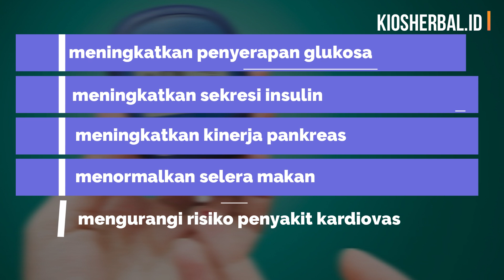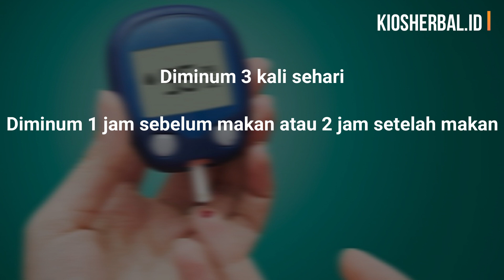Herbal Glucoactive Obat Diabetes » Komposisi, Aturan Minum dan Harga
Herbal Glucoactive adalah Obat Diabetes yang memiliki kompisisi unik untuk menurunkan serta menormalkan kadar gula darah. Ini adalah kombinasi inovatif dari phytoekstrak aktif untuk menstabilkan kadar gula dan menormalkan produksi insulin.

Komposisi:

✓ Magnesium
✓ Chromium Picolinate
✓ Asam tioktik
✓ Koenzim Q10 dan L-Carnitine
✓ Beta karoten dan beberapa zat lainnya.

Lantas bagaimana aturan penggunaan atau aturan minumnya? Herbal Glucoactive dapat dikonsumsi dengan mudah sebab berbentuk tablet. Aturan minum sesuai petunjuk penggunaan adalah

Aturan minum terbaru:

✓ Diminum 2x2 kapsul / hari.
✓ Diminum 1 jam sebelum makan atau 2 jam setelah makan
✓ Konsumsi secara rutin untuk hasil optimal.

Harga Herbal Glucoactive asli adalah 490 ribu Rupiah. Produk asli hanya bisa anda beli melalui SITUS RESMI sebab pihak produsen tidak menjual melalui situs belanja online.

Apakah Herbal Glucoactive tersedia di apotik? Faktanya adalah TIDAK. Pihak produsen tidak menunjuk apotik ataupun agen untuk memasarkan produk mereka. Tujuannya adalah agar keaslian produk yang mereka ciptakan tetap terjaga sehingga konsumen tidak keliru saat membeli.

Lalu dimana Herbal Glucoactive asli bisa dibeli? Anda bisa mengikuti LINK menuju laman web resmi / SITUS RESMI mereka berikut ini.

Testomoni Pengguna

👍 Ainun, 56 tahun, Balikpapan - Saya mengonsumsi Glucoactive menurut rekomendasi. Sekarang saya merasa semakin sehat: kadar gula normal (turun dari 9,7 menjadi 5,1 setelah makan) dan tetap stabil. Dan yang terbaik saya akhirnya bisa menurunkan berat badan.

👍 Siti, 41 tahun, Bogor - Saya minumnya selama tiga minggu sesuai instruksi, gula telah turun ke batas normal.